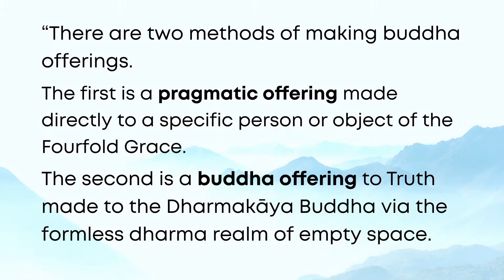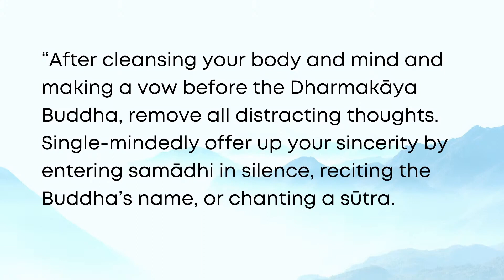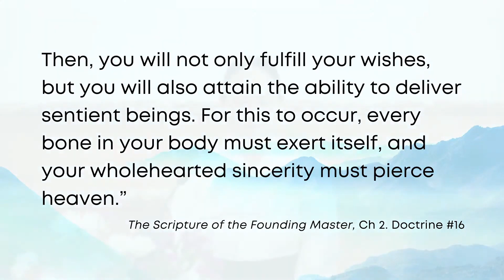Pragmatic Buddha Offering - Rev. WonGong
Dharma Talk by Rev. WonGong (February 19, 2023)